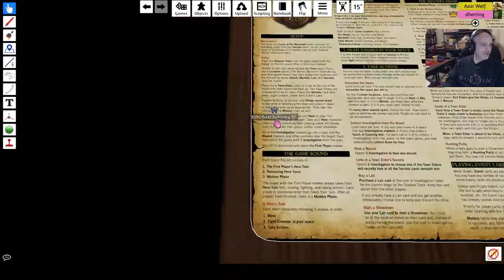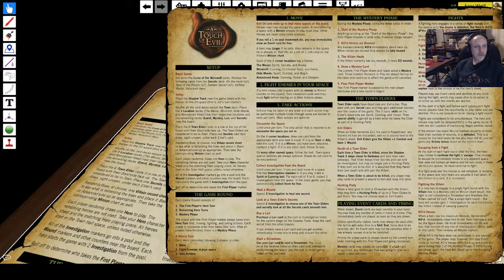Doug's Digital Board Live Stream